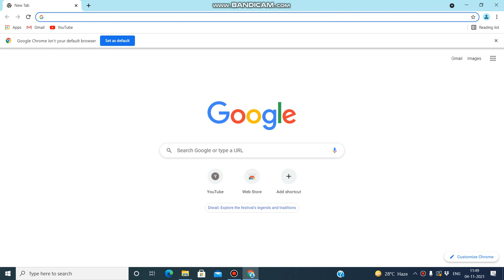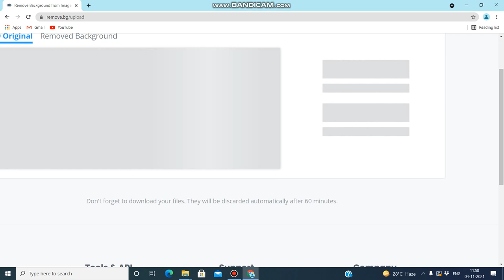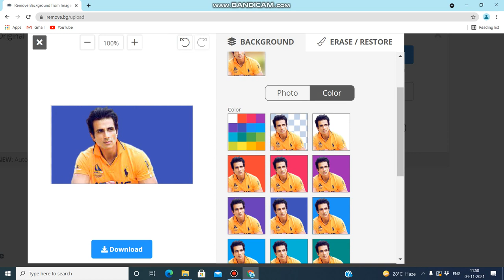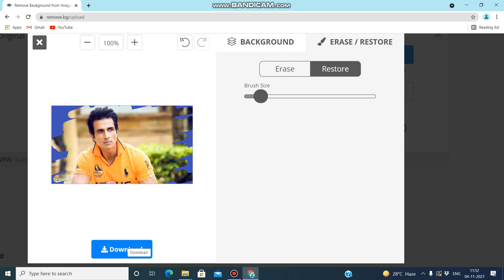photo se background kaise change kare.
is video me aapko bataya gaya hai photo se background change kaise kare .